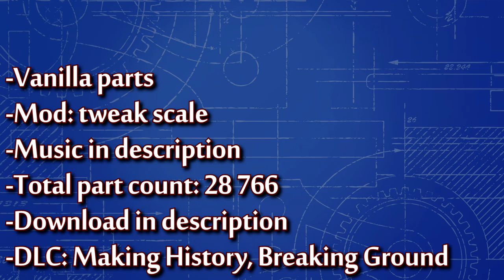KSP | 700 years of GUNS EVOLUTION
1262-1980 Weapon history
Total part count: 28766

Craft list:
-1262 Modfa (0:00)
-1340 Culverin (0:42)
-1411 Arquebus (1:15)
-1521 Musket (2:06)
-1836 Colt Paterson (2:49)
-1841 Dreyse needle gun (3:35)
-1860 Spencer repeating rifle (4:25)
-1895 Mannlicher M1895 (5:09)
-1900 Madsen machine gun (6:09)
-1902 Browning Auto-5 (7:05)
-1916 Fedorov avtomat (7:48)
-1918 Thompson submachine gun (8:46)
-1934 MG-34 (9:26)
-1937 Panzerbuchse MSS-41 (10:16)
-1947 AK-47 (11:15)
-1948 Uzi (12:12)
-1962 M16 (13:06)
-1980 Barrett M82 (13:58)
-Bullets (15:29)

-Dream Eater - MDK

(some craft have bugged "invalid" parts)